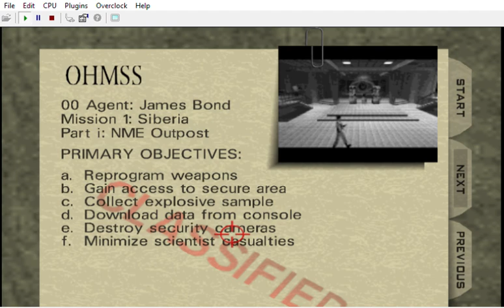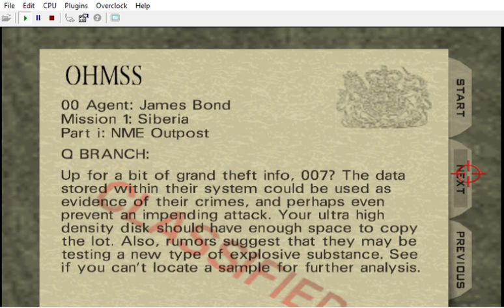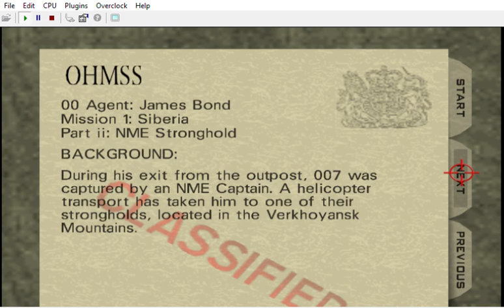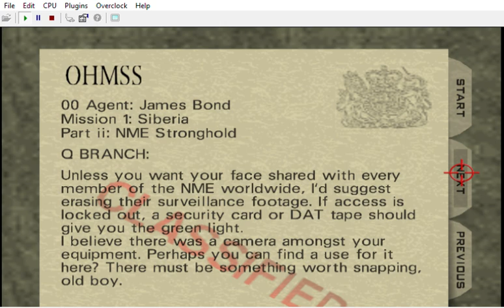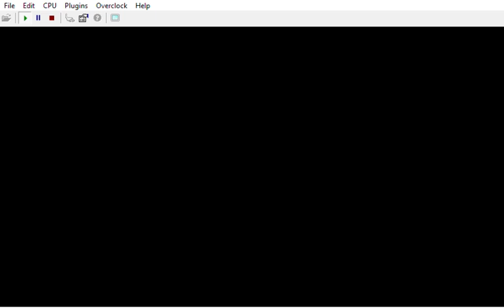[ 2 CUSTOM LEVELS ] GoldenEye: NME Mission Pack by Agent43 (w/ Wreck)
Author: Agent43 (w/ Wreck)
Date: August 3rd, 2023
Category: GE Solo Levels
Expansion Pak: Yes
The New Machination Extremists, or otherwise known as "The NME", are a terrorist group hell-bent on devastation. It is believed they are housing high-grade ballistic missiles at an outpost located in Yakutsk. 007 is sent in to disable the weapons, and recover information from their network.

This is a two-pack of levels, as part of a single storyline.

Patch to an unflipped GoldenEye image.

Thanks to…
Wreck: Editing/additions, story/briefing/dialogue rewrite, console testing, etc.
Zoinkity & Carnivorous: Expansion Pak support and other features.
N64 Vault: Perfect Dark and other models.
CHLindin: Custom music.
SubDrag: Setup Editor tool.
HackBond & Nico-00: Testing and feedback.